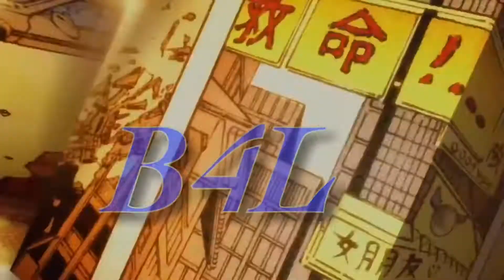Demarcus Lawrence sacked Wentz?